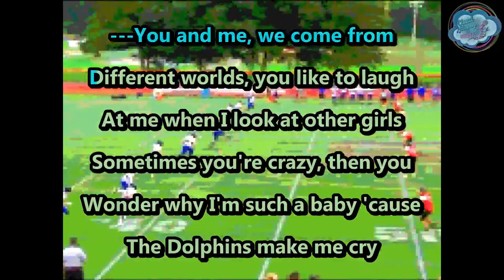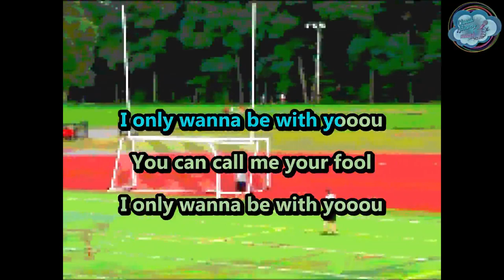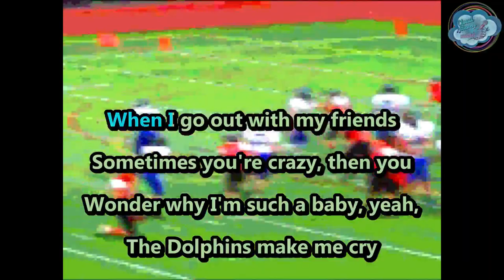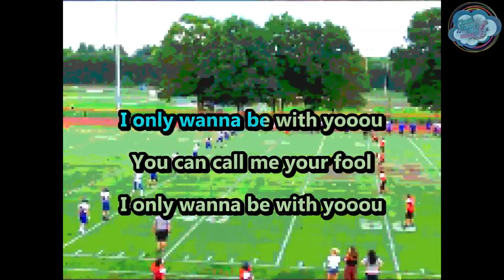Hootie and The Blowfish - Only Wanna Be With You - karaoke - instrumental